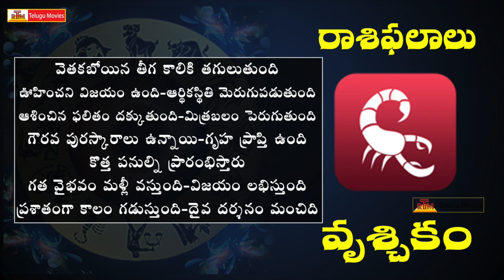Rasi Phalalu This Week | వృశ్చిక రాశి | December 11th - December 17th | Scorpio Weekly Horoscope